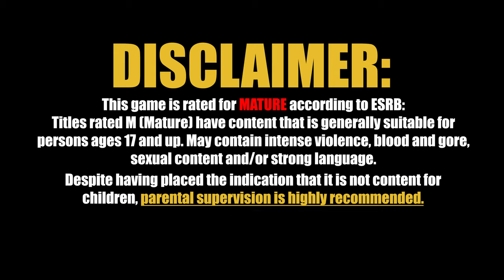|| PC || JUDGE DREDD: DREDD VS. DEATH - Good Gold Games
Judge Dredd: Dredd vs. Death is a first-person shooter video game based on the Judge Dredd character from the 2000 AD comic series, developed by Rebellion Developments. It was released in 2003 in Europe, and was supposed to be released in March or April 2004 in the United States, but was held back until early 2005.

The game is played from a first person perspective. The singleplayer campaign is made up of eleven levels in which the player takes the role of Judge Dredd and battles a series of criminals and undead vampires. Easy, Normal and Hard difficulty levels are available, as well as a cooperative mode.

The game features a 'law meter' which gauges the player's adherence to the laws of Mega-City One. This is depleted by firing on those who have not fired first, failing to challenge enemies before firing and firing upon civilians or criminals who have given up. When the meter is depleted entirely the game is over. After each campaign mission, the player is awarded a ranking of Cadet, Rookie, Street Judge, Senior Judge, or Judge Dredd. Completing singleplayer levels also unlocks at least one playable multiplayer character or map, depending on the player's performance.

The game also features arcade and multiplayer mode. In the arcade mode, the player must complete various challenges, earning cheat codes for each one completed with a high rank. There are 12 arcade challenges to complete. In the multiplayer mode, players compete with up to 3 friends, and up to 12 computer-controlled players in a deathmatch game. Online play is only available in the Windows version of the game.